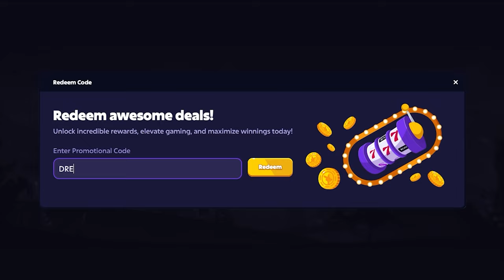I DEGENED on PIGGY CLUSTER HUNT!!